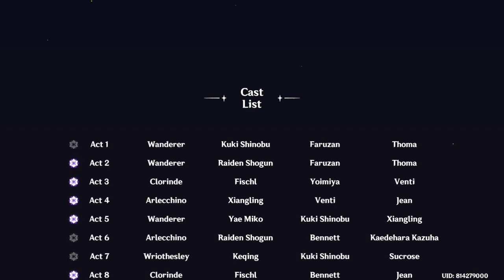Imaginarium Theater S1 Ending